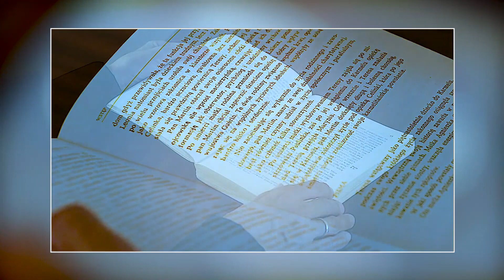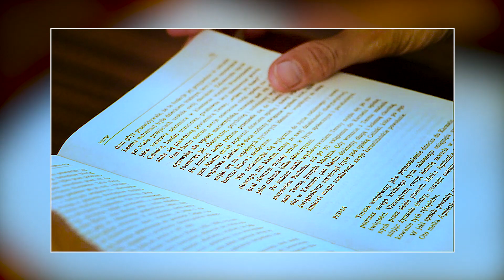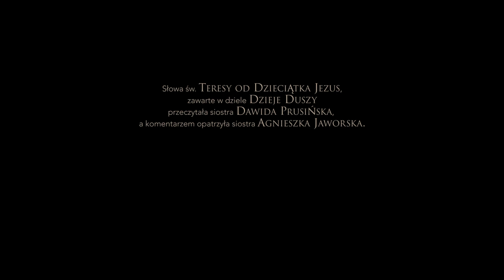EWANGELIA NAJDROŻSZYM SKARBEM - NOWENNA DO ŚW. TERESY Z LISIEUX - dzień 3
Zgromadzenie Sióstr Świętej Teresy od Dzieciątka Jezus
Podkowa Leśna, 24 września 2019 roku